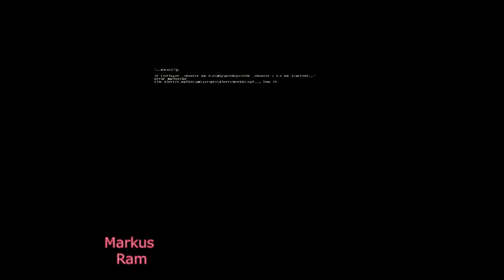Sniper destroys Russian tank gas station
Scharfschütze zerstört Russische Panzer Tankstelle